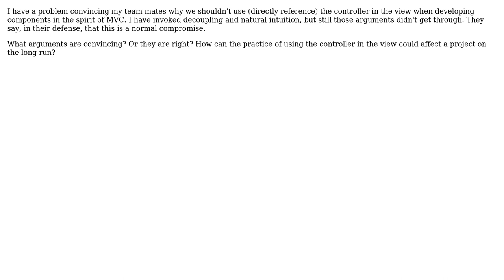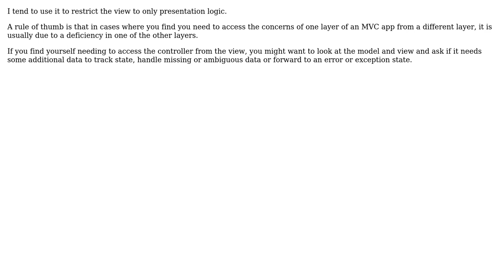Software Engineering: Use controller in view in MVC (2 Solutions!!)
Software Engineering: Use controller in view in MVC

With thanks & praise to God, and with thanks to the many people who have made this project possible! | Content (except music & images) licensed under CC BY-SA | Music | Images & others | With thanks to user sal user gavri user B? user Aaron McIver and the Stack Exchange Network Trademarks are property of their respective owners. You are responsible for your own actions.